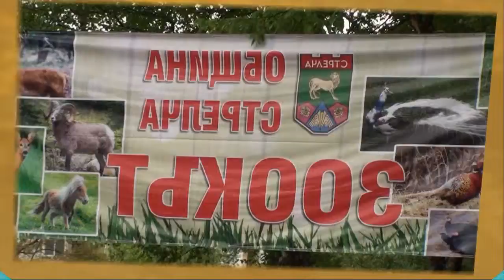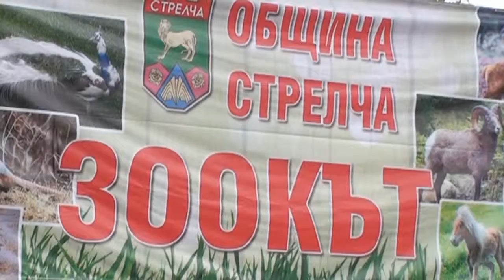Зоокът Стрелча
На 2 май 2015 г се откри Зоокът Стрелча